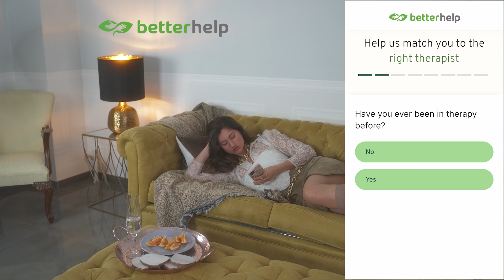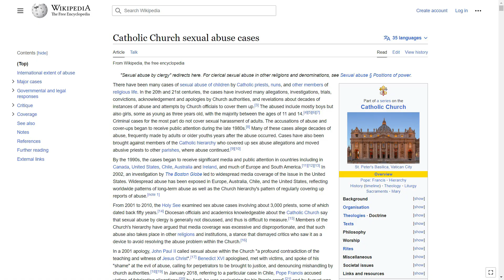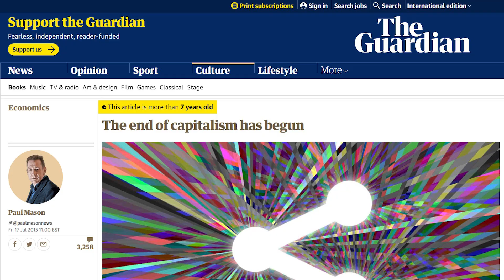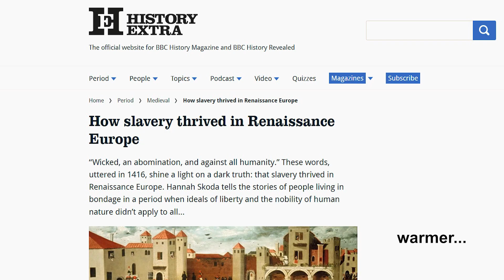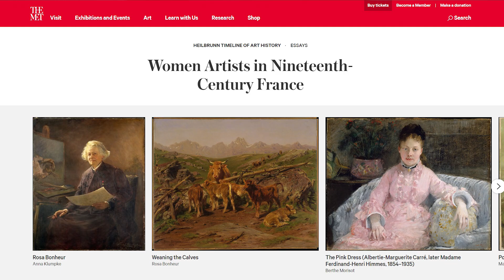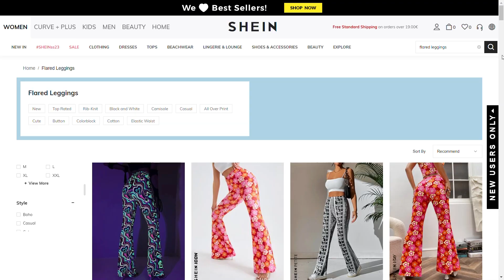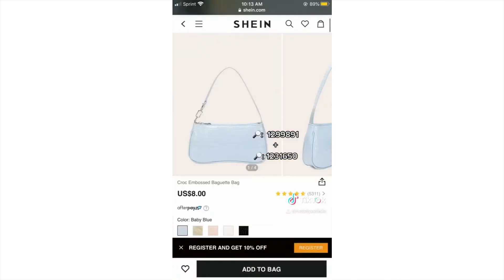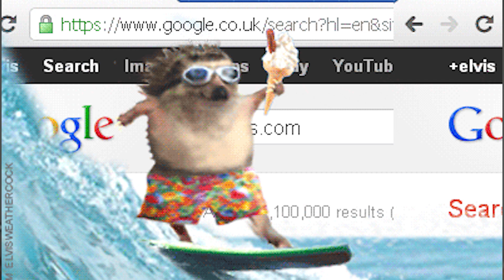Get in doomer, we're going to the renaissance of the new millennium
In a wold that has reached peak negativity and doomerism I explore the brighter side of our civilization, look into art and culture during the renaissance era and draw parallels on how we might be at the beginning of a new renaissance, perhaps an even better more fair and inclusive one in a video that will remind you that perhaps things might not be as bad as we've all made it out to be.